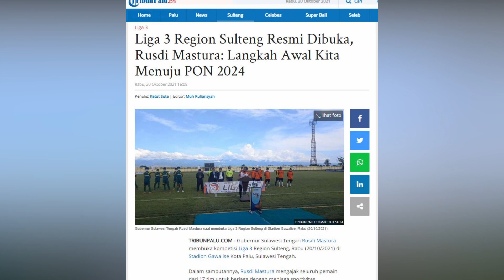🔴 LIVE UPDATE Liga 3 Region Sulteng Resmi Bergulir, Dibuka Langsung Rusdy Mastura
TRIBUNPALU.COM - Gubernur Sulawesi Tengah Rusdi Mastura membuka kompetisi Liga 3 Region Sulteng, Rabu (20/10/2021) di Stadion Gawalise Kota Palu, Sulawesi Tengah.

Dalam sambutannya, Rusdi Mastura mengajak seluruh pemain dari 17 tim untuk berlaga dengan menjaga sportivitas.

Cudi, sapaan akrabnya, berharap setiap tim menampilkan permainan terbaiknya.

"Bukan persoalan menang, tapi bagaimana permainan yang manis dan indah," kata Rusdi Mastura.

Cudi menyebut, kompetisi Liga 3 Region Sulteng menjadi wadah untuk mencari atlet terbaik menuju PON 2024.

Ia berharap, kompetisi Liga 3 ini akan melahirkan atlet yang dapat mewakili nama Sulteng.

"Kompetisi ini menjadi awal bagi kita untuk menuju PON 2024. Jadi diharapkan para pemain tampil sebaik mungkin," katanya.

Di akhir sambutannya, Cudi mengimbau agar panitia hingga atlet tetap menjaga protokol kesehatan selama kompetisi.

Selain itu, ia berpesan kepada masyarakat umum untuk tetap menjalankan vaksinasi Covid-19.

"Saya ingatkan jaga protokol kesehatan, mari kita jalankan vaksinasi," pungkasnya.(*)

(TRIBUNPALU.COM)